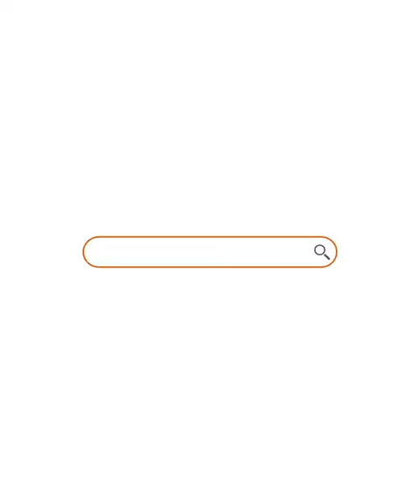Joybos® 3 in 1 Home Cleaning Kit Broom with Adjustable Handle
Fast Shipping From USA, Delivered In 3-5 Business Days
Included: 1 x broom ; 1 x dustpan; 1 x  Squeegee
Magnetic Fixing Design：Broom and dustpan set innovatively adopt a magnetic design. There is a magnet on the top of the broom and dustpan respectively which can be fixed together by just closing them, making storage more convenient and faster.
Elongated hanging teeth and dense bristles make cleaning more convenient and efficient. Extended scraper, say goodbye to pulling hair by hand.
The retractable bar design means that for a more comfortable sweeping motion.
180 ° swivel head helps you clean the bottom of the bed, the bottom of the sofa, etc.
Product material: Aviation aluminum roa+PP+PET brush wire
weight: 1.32kg